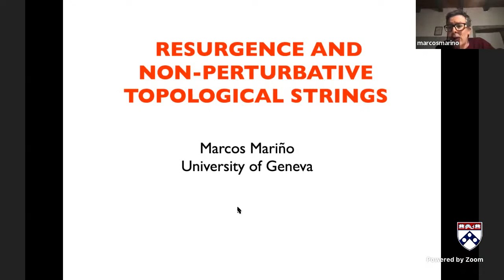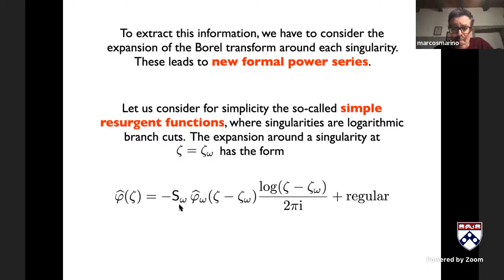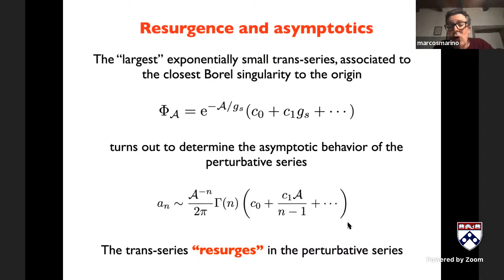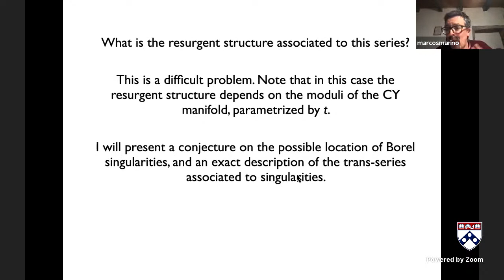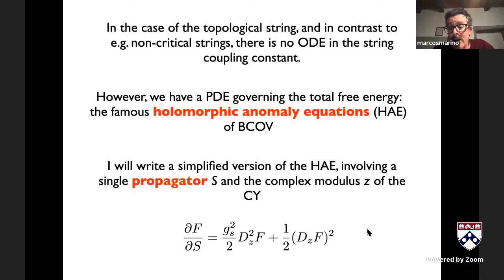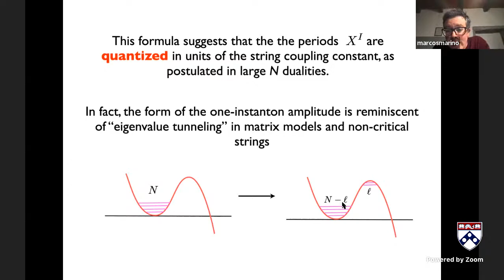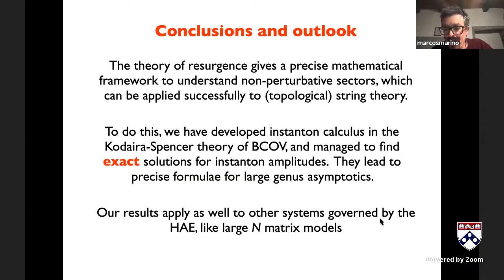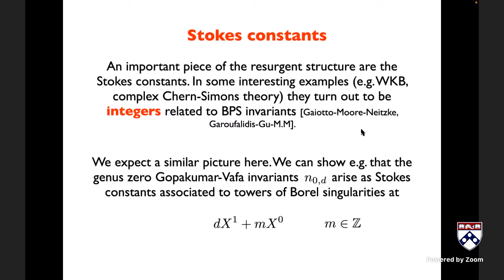WHCGP: Marcos Mariño, "Resurgence and nonperturbative topological strings"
This is the third talk of 2023 in the Western Hemisphere Colloquium on Geometry and Physics. for more information on this series and to sign up to receive Zoom links for future talks.

Abstract: The theory of resurgence provides a precise and unified mathematical formulation of the non-perturbative sectors of a physical theory, based solely on its perturbative expansion. In recent years it has been applied to topological quantum field theories and topological strings, leading to many insights and results. For example, it has been found that, in many cases, the Stokes constants appearing in resurgent analysis are related to BPS invariants. In this talk I will first review the resurgence program in topological theories, and then I will consider recent progress on its implementation in topological string theories. To do this, I introduce the analogue of instanton calculus in Kodaira-Spencer theory, based on trans-series solutions to the holomorphic anomaly equations. This leads to exact, (spacetime) multi-instanton amplitudes of the topological string on arbitrary Calabi-Yau manifolds, and gives non-perturbative corrections in the string coupling constant. These results also suggest that, in the full quantum theory, the moduli of the Calabi-Yau are quantized in units of the string coupling constant. As an application of these results, I present the all-orders, large genus asymptotics for the topological string free energies on the famous quintic Calabi-Yau.